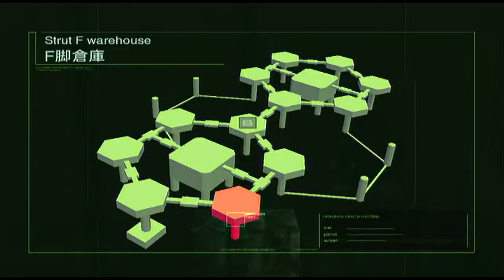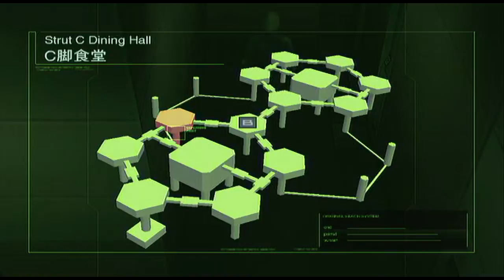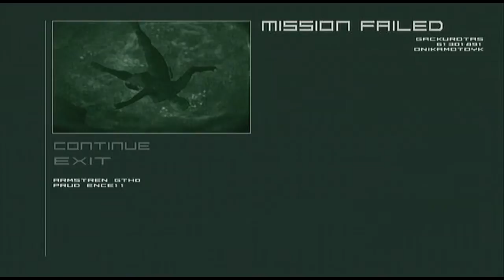Lets Play Metal Gear Solid HD Collection - Sons Of Liberty: Part 24 (Thats the last one, I think..)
Hey folks, heres the next episode of my MGS HD Collection Playthrough (Metal Gear 2 - Sons of Liberty). In this one I take out the last planted bomb. for now.

Smokin Hadz.

*All Copyright and Rights Reserved By Konami.